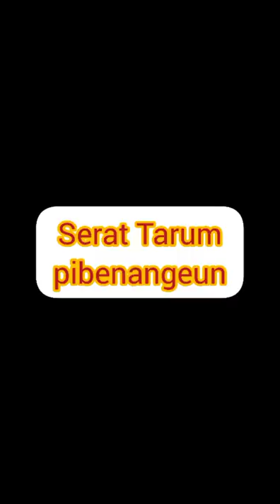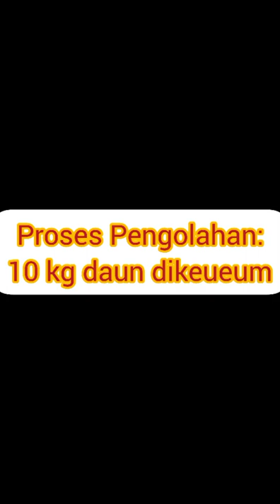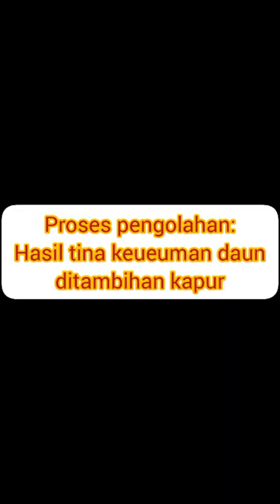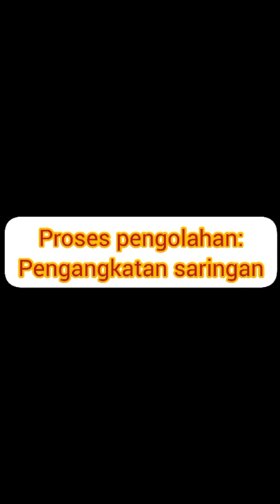Saba Literasi: TARUM SUNDA 4